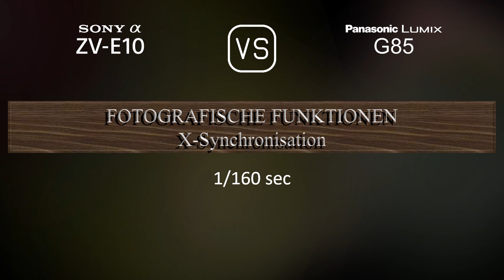Sony Alpha ZV-E10 vs. Panasonic Lumix G85: Ein Vergleich der technischen Daten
Dieses Video gibt einen Überblick über die Sony Alpha ZV-E10 und die Panasonic Lumix G85 in einem parallelen Technikdatenvergleich (comparison of specifications). Vielen Dank fürs Zuschauen.

00:25 EINFÜHRUNG
00:33 KAMERAGEHÄUSE
00:40 BILDSENSOR
01:01 BILD
01:16 OPTIK & FOKUS
01:41 BILDSCHIRM
01:58 SUCHER
02:13 FOTOGRAFISCHE FUNKTIONEN
03:06 VIDEOGRAFISCHE FUNKTIONEN
03:20 SPEICHERUNG
03:24 KONNEKTIVITÄT
03:49 ALLGEMEINE ANGABEN
04:07 SONSTIGE FUNKTIONEN